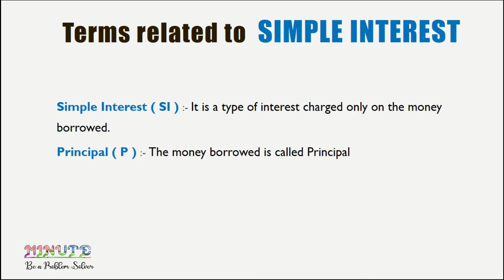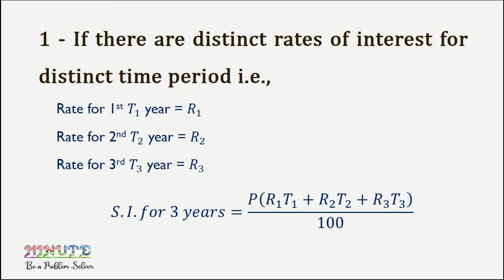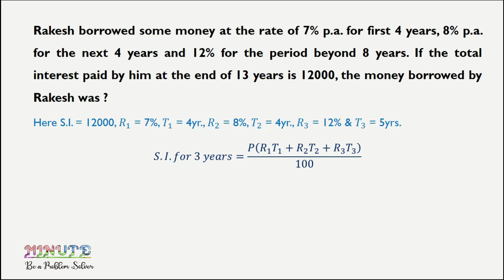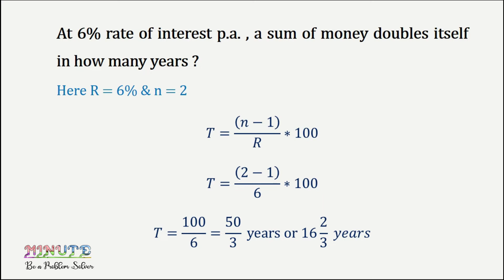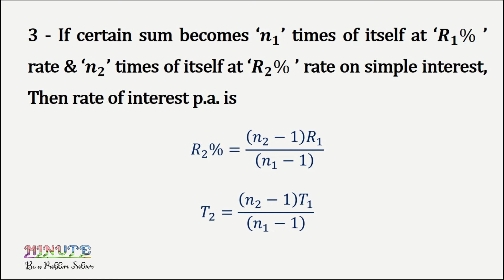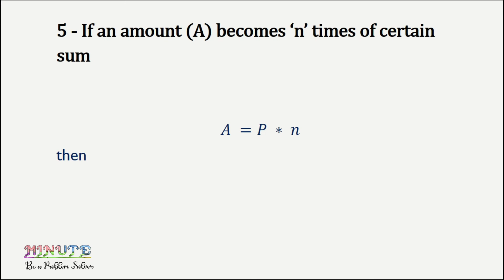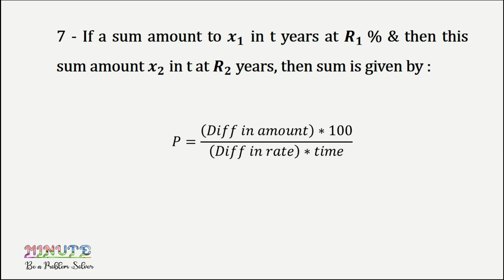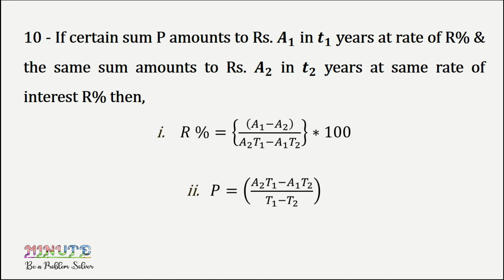SIMPLE INTEREST ǀ SIMPLE INTEREST TRICKS ǀ SSC - CGL, NTPC, BANKING & all other Competitive exams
1 basic simple interest
2 tricks and tips related to simple interest
3 problems solved related simple interest
This video contains tricks related with Simple Interest of all type questions which comes in past 5 years.